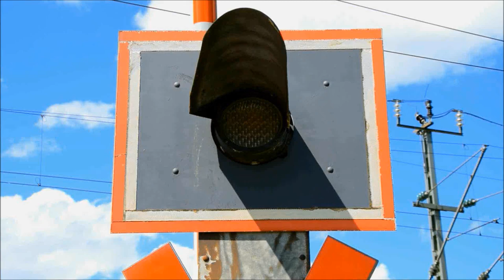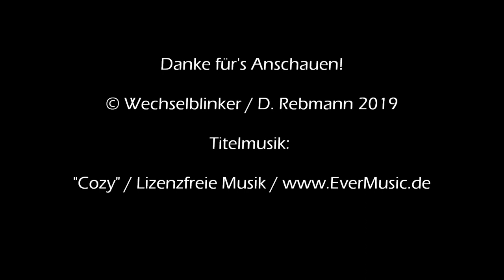Bahnübergang Rain am Lech "Niederschönenfelder Straße"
Rain am Lech ist ein pittoreskes Städtchen im bayerischen Regierungsbezirk Schwaben und liegt am namensgebenden Fluss Lech. Am die weite Welt ist man mit der B 16 (für den bereiften Verkehr) und die Donautalbahn (Schiene) angebunden. Letzere wird derzeit von Agilis mit Triebwagen der Baureihe 440 befahren. Hinzu kommt noch ein ordentlicher Güterverkehr.

Direkt neben dem im Norden der Stadt gelegenen Bahnhof (welcher immer noch über umfangreiche Gleisanlagen verfügt) kreuzt die Bahnstrecke die Niederschönenfelder Straße. Der dazugehörige Bahnübergang ist eine herrlich alte Vollschrankenanlage mit Lichtzeichen von Scheidt & Bachmann, die hier ohne Kontrastblenden auskommen. Hinzu kommen noch zwei elektromechanische Läutewerke aus Jahr 1977. Die Bedienung des BÜ erfolgt vom im Bahnhof befindlichen Stellwerk.